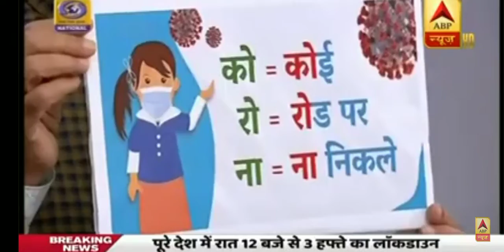14 April Lockdown PM Modi ~ Coronavirus , Hantavirus _ Aaj Tak News _ 12 Baje Se